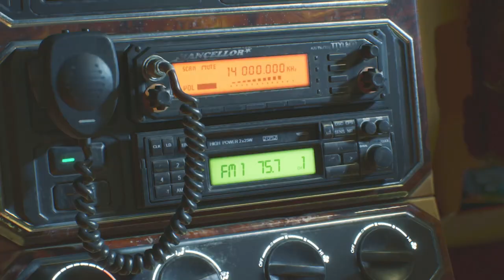Devil May Cry 5 | Part 2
Viewers Discretion Advised must be of age (True to Life Gaming and Media) some gaming and Media content I upload may terrify you or make you sick to your Stomach | Game On!

I truly believe that only if God permits it will I be able to be a successful YouTuber, so I’m not tripping or stressing, God’s will not mine be done Amen! To everyone who’s allowed to be a Successful YouTuber Congratulations!

I can explain it to you but I can’t understand it for you.